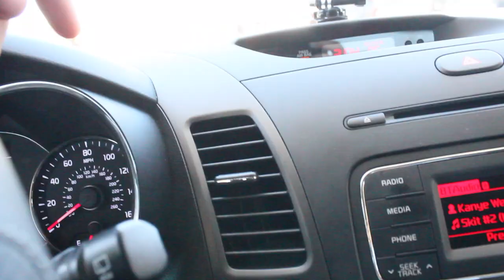SHE REALLY DRANK IT!